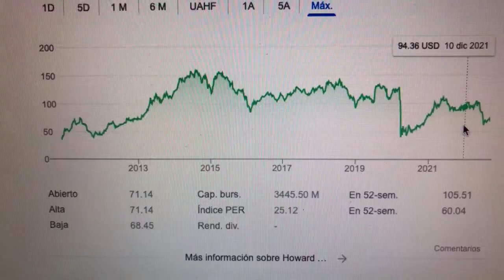🔴 Datos Sobre El Comercio De Acciones De Howard Hughes Corp HHC 🔴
Howard Hughes Corporation es una empresa de gestión y desarrollo inmobiliario con sede en The Woodlands, Texas. Se formó en 2010 como una escisión de General Growth Properties. La mayoría de sus participaciones se centran en varias comunidades planificadas según plano directriz.